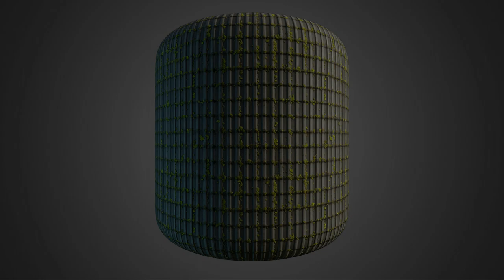Free Materials Pack #19 Redux